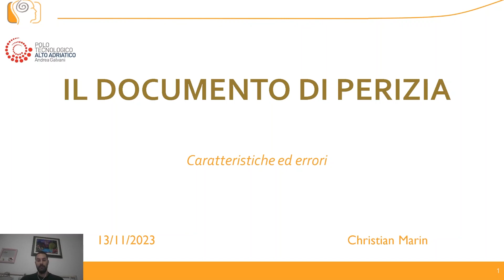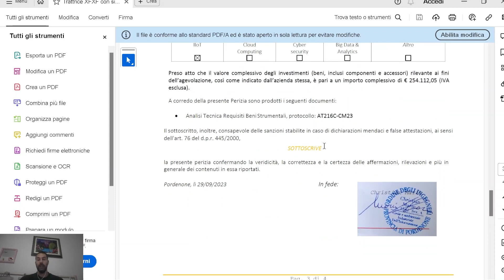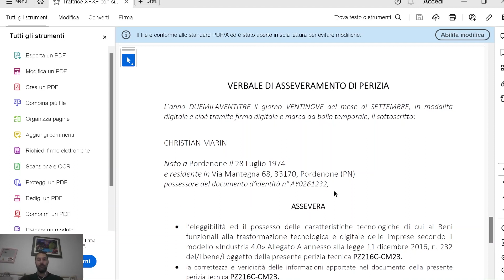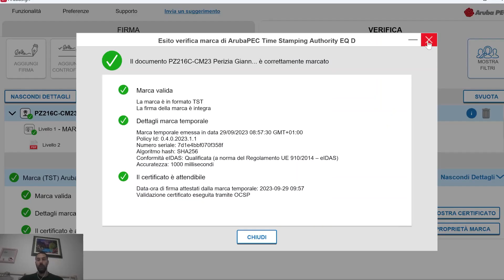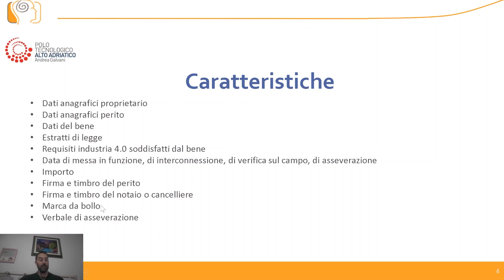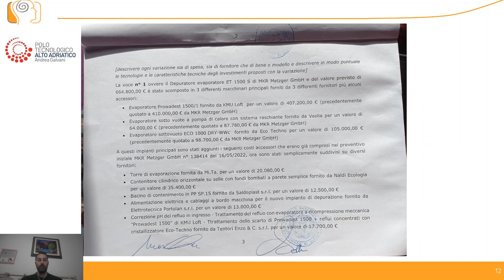Come verificare se una Perizia Industria 4.0 è Vera o Falsa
Perizia Industria 4.0 asseverata digitalmente:
Dati anagrafici proprietario
Dati anagrafici perito
Dati del bene
Estratti di legge
Requisiti industria 4.0 soddisfatti dal bene
Data di messa in funzione, di interconnessione, di verifica sul campo, di asseverazione
Importo
Firma e timbro del perito
Verbale di asseverazione
Firma digitale
Marca temporale
Formato PDF-A + P7M + TSD

Perizia Industria 4.0 cartacea giurata:
Dati anagrafici proprietario
Dati anagrafici perito
Dati del bene
Estratti di legge
Importo
Firma e timbro del notaio o cancelliere
Marca da bollo
Verbale di asseverazione